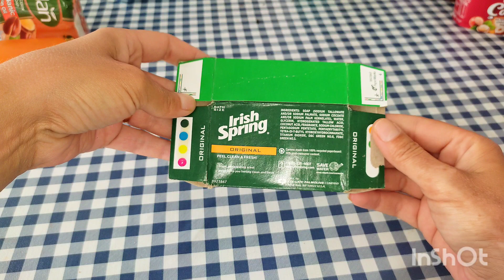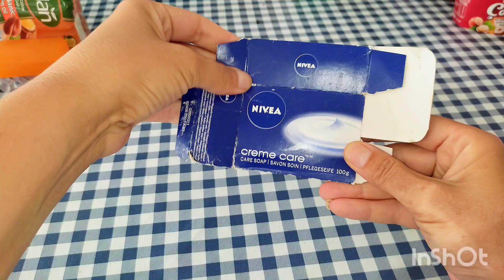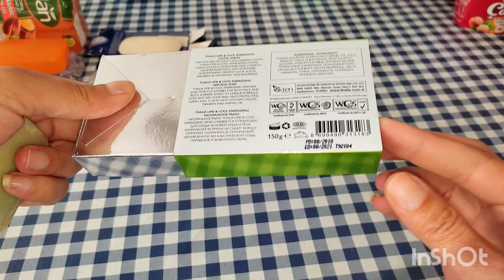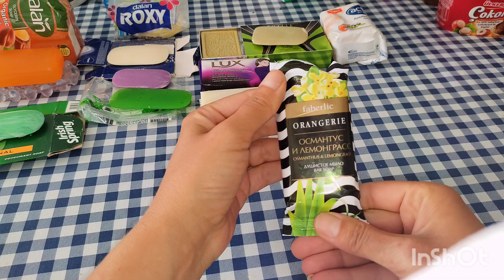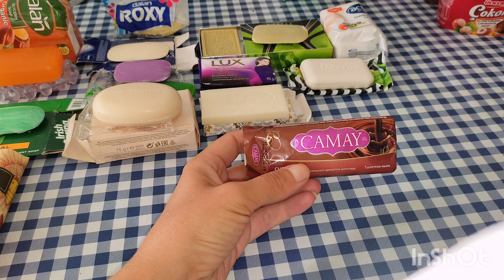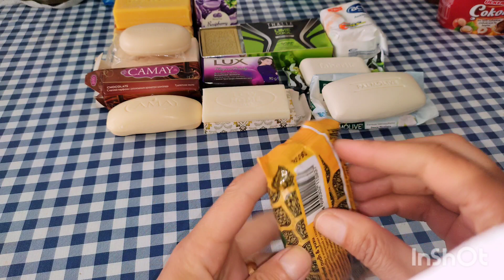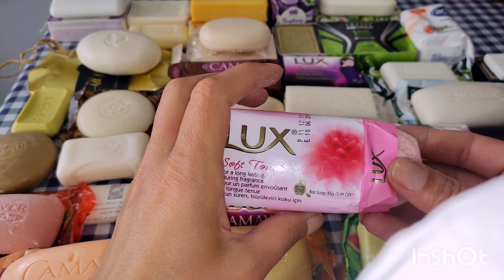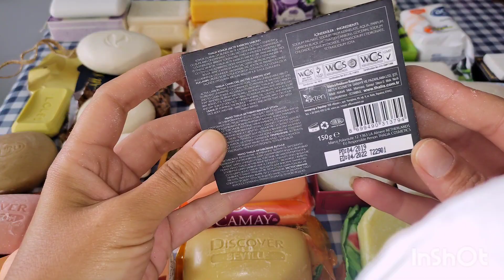Мыльница на июнь-июль месяц 2023